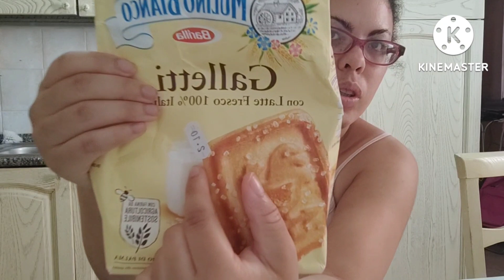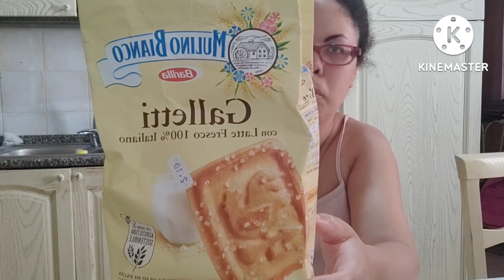muckbang ITA prima con latte e biscotti poi nuovo cambio di programma camomilla maldistomaco🌼🌼🌼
muckbang prima con latte e biscotti poi nuovo cambio di programma camomilla maldistomaco🌼🌼🌼muckbangita